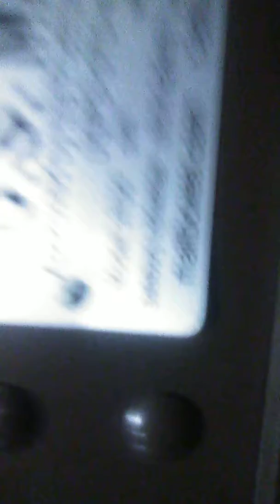January 14, 2019